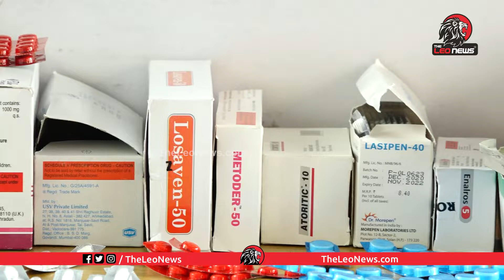People Reaction on HelpageIndia Service | HelpageIndia సేవలపై ప్రజల స్పందన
వీళ్ళ వెటకారం మాములుగా లేదు! | Old Man Funny Satires On YS Jagan | Vijayawada Public Talk | Leo News

ఇసుకను దోచుకుంది చంద్రబాబు కాదు జగన్ | Daily Labours Opinion on CM YS Jagan's Rule in AP | Leo News

కరోనాకైనా ఒక ఛాన్స్ ఇవ్వొచ్చు కానీ జగన్ కి మాత్రం ఇవ్వకూడదు | AP Public Funny Comments on CM Jagan

కత్తి మహేష్ కి సీఎం ఫండ్ ఇందుకేనా ఇచ్చింది ? | Mahasena Rajesh about CM Relief Fund to Kathi Mahesh

Leo Politics

Leo Health

Leo Entertainment

Leo Devotional